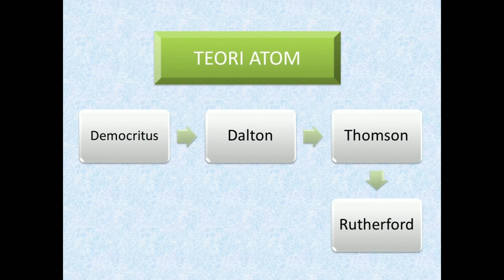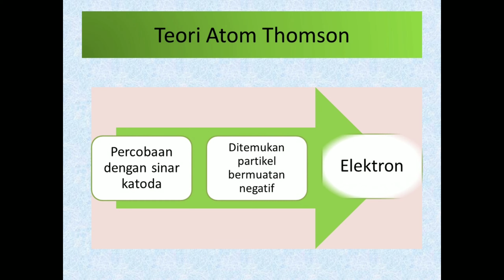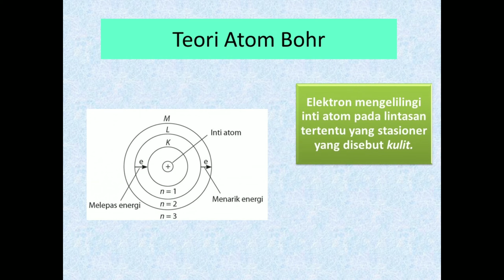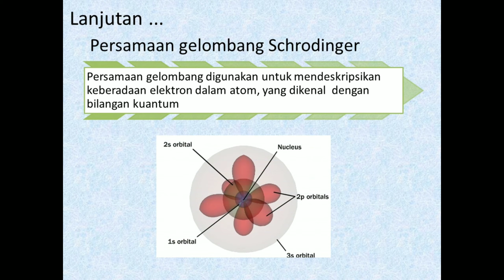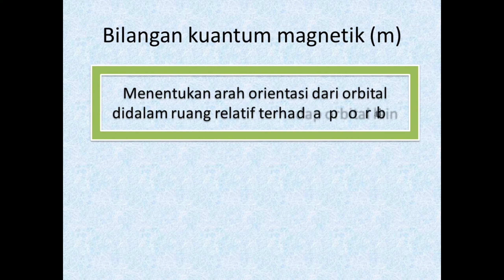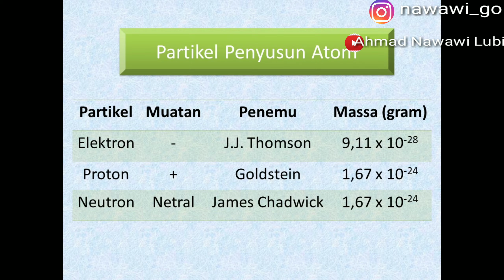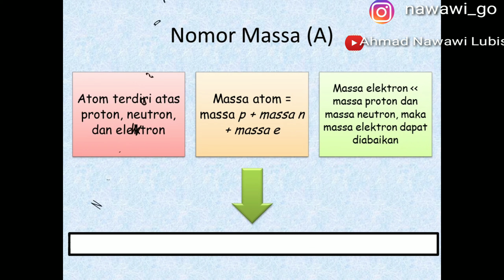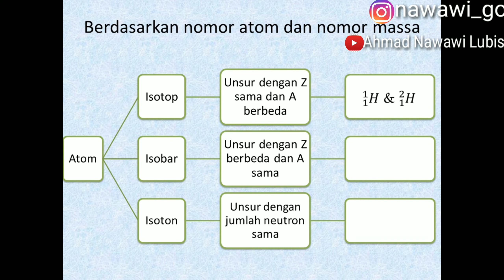Perkembangan Teori Atom, Struktur Atom, Komposisi Atom Dan Ion || Kelas 10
Perkembanganelektron_Teori_Atom,Struktur Atom,KomposisiAtomDanIon||Kelas10
Teori Atom

Teori Atom – Perkembangan
Pada beberapa abad sebelum masehi, filsuf-filsuf Yunani, di antaranya Leucippus dan Democritus berpendapat bahwa semua materi terdiri dari partikel-partikel kecil yang tak terbagi. Democritus menyatakan bahwa jika suatu materi dibagi menjadi bagian yang lebih kecil kemudian terus dibagi lagi maka akan sampai pada suatu saat di mana didapat bagian yang sangat kecil yang tidak dapat dihancurkan atau dibagi lagi yang disebut atom (‘atomos’ dalam bahasa Yunani yang artinya ‘tak terbagi’).
Namun, pemikiran filosofis tersebut tidak begitu diterima pada saat itu hingga pada awal abad ke-18, John Dalton merumuskan teori atom yang berhasil menjelaskan hukum-hukum dasar kimia – hukum kekekalan massa, hukum perbandingan tetap, dan hukum kelipatan perbandingan.

Teori Atom Dalton

Teori atom Dalton menyatakan bahwa:

Setiap unsur tersusun dari partikel yang sangat teramat kecil yang disebut atom.

Semua atom dari satu unsur yang sama adalah identik, namun atom unsur satu berbeda dengan atom unsur-unsur lainnya.

Atom dari satu unsur tidak dapat diubah menjadi atom dari unsur lain melalui reaksi kimia; atom tidak dapat diciptakan ataupun dimusnahkan dalam reaksi kimia.

Senyawa terbentuk dari kombinasi atom-atom dari unsur-unsur yang berbeda dengan rasio atom yang spesifik.

Teori Atom J.J. Thomson

Pada tahun 1897, J.J. Thomson melakukan eksperimen dengan sinar katoda. Eksperimen tersebut menunjukkan bahwa sinar katoda terdefleksi (terbelokkan) oleh medan magnet maupun medan listrik. Hal ini menunjukkan bahwa sinar katoda merupakan radiasi partikel yang bermuatan listrik. Pada eksperimen dengan medan listrik, sinar katoda terbelokkan menuju ke arah kutub bermuatan positif. Hal ini menunjukkan bahwa sinar katoda merupakan radiasi partikel bermuatan negatif. Selanjutnya, partikel sinar katoda ini disebut sebagai elektron. Penemuan elektron ini kemudian mengacu pada kesimpulan bahwa di dalam atom terdapat elektron yang bermuatan negatif. Menurut model atom Thomson, elektron bermuatan negatif tersebar dalam bola bermuatan positif seperti model roti kismis, di mana kismis-kismis adalah elektron-elektron, dan roti adalah bola bermuatan positif.

Teori Atom Rutherford

Pada tahun 1911, Ernest Rutherford melakukan eksperimen menembakkan partikel α — partikel bermuatan positif — pada lempeng emas tipis. Ia menemukan bahwa sebagian besar partikel-partikel α tersebut menembus melewati lempeng emas, namun ada sebagian yang mengalami pembelokan bahkan terpantulkan. Hal ini mengacu pada kesimpulan model atom Rutherford: model inti, di mana dalam atom yang sebagian besar merupakan ruang kosong terdapat inti yang padat pejal dan masif bermuatan positif yang disebut sebagai inti atom; dan elektron-elektron bermuatan negatif yang mengitari inti atom.

Teori Atom Bohr

Pada tahun 1913, Niels Bohr mengajukan model atom untuk menjelaskan fenomena penampakan sinar dari unsur-unsur ketika dikenakan pada nyala api ataupun tegangan listrik tinggi. Model atom yang ia ajukan secara khusus merupakan model atom hidrogen untuk menjelaskan fenomena spektrum garis atom hidrogen. Bohr menyatakan bahwa elektron-elektron bermuatan negatif bergerak mengelilingi inti atom bermuatan positif pada jarak tertentu yang berbeda-beda seperti orbit planet-planet mengitari matahari. Oleh karena itu, model atom Bohr disebut juga model tata surya. Setiap lintasan orbit elektron berada tingkat energi yang berbeda; semakin jauh lintasan orbit dari inti, semakin tinggi tingkat energi. Lintasan orbit elektron ini disebut juga kulit elektron. Ketika elektron jatuh dari orbit yang lebih luar ke orbit yang lebih dalam, sinar yang diradiasikan bergantung pada tingkat energi dari kedua lintasan orbit tersebut.

Teori Atom Mekanika Kuantum

Pada tahun 1924, Louis de Broglie menyatakan hipotesis dualisme partikel-gelombang — semua materi dapat memiliki sifat seperti gelombang. Elektron memiliki sifat seperti partikel dan juga sifat seperti gelombang. Pada tahun 1926, Erwin Schrödinger merumuskan persamaan matematis yang kini disebut persamaan gelombang Schrödinger, yang memperhitungkan sifat seperti partikel dan seperti gelombang dari elektron. Pada tahun 1927, Werner Heisenberg mengajukan asas ketidakpastian Heisenberg yang menyatakan bahwa posisi elektron tidak dapat ditentukan secara pasti, namun hanya dapat ditentukan peluang posisinya. Teori-teori — dualisme partikel gelombang, asas ketidakpastian Heisenberg, dan persamaan Schrödinger—ini kemudian menjadi dasar dari teori atom mekanika  menunjukkan peluang posisi elektron.